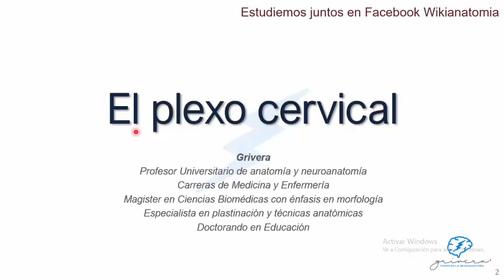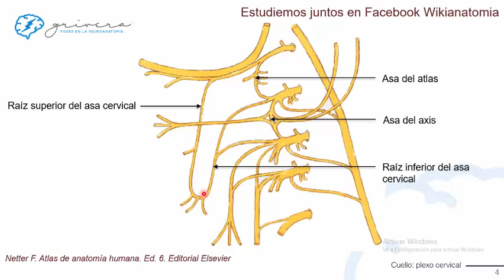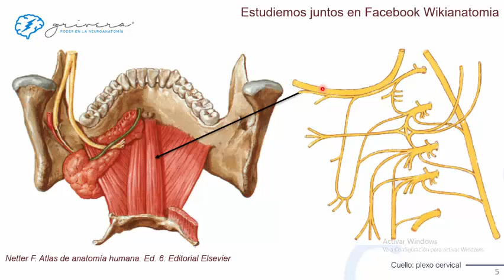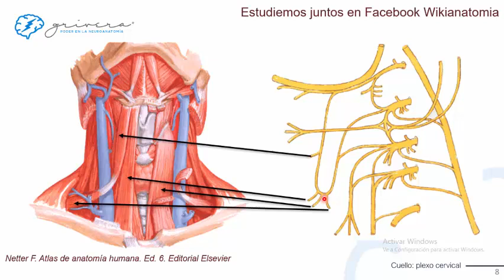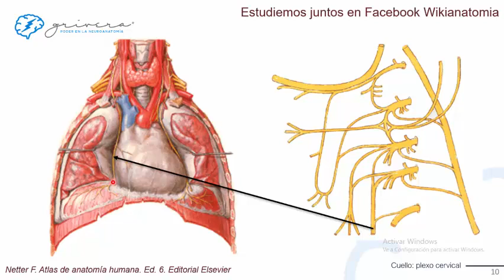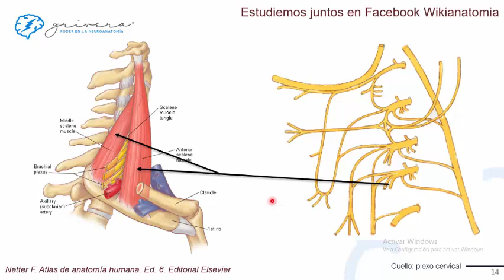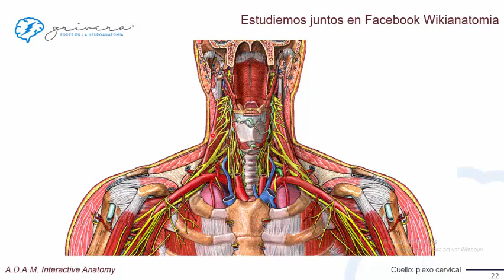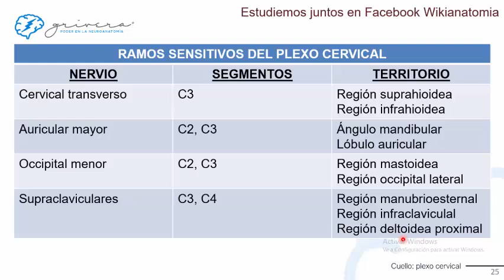Clase de anatomía del plexo cervical explicado por Grivera profesor de anatomía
Vídeo de nivel básico que diserta la conformación del plexo braquial, los ramos sensitivos y motores, los territorios de inervación de cada ramo y las relaciones anatómicas.
Útil para estudiantes de programas de ciencias de la salud que deseen afianzar, repasar o preparar el tema respecto a la inervación del cuello.